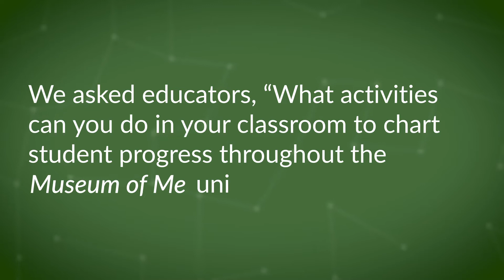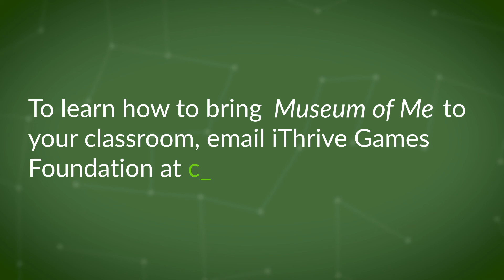What activities can you do to chart student progress throughout the Museum of Me unit?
iThrive’s game-based Museum of Me curriculum enables deep social and emotional learning. Throughout the unit, high school students are encouraged to look inward and guided as they have honest conversations with themselves and others about their values, image, and ambitions.

Jeffrey Benson, educator and co-author of Teaching the Whole Teen, shares several activities you can do with your students to help chart their progress and prompt self-reflection throughout the Museum of Me unit.

Learn more about iThrive’s Museum of Me unit and how to bring it to your students